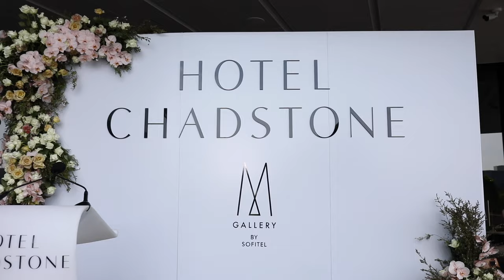Hotel Chadstone Melbourne, MGallery by Sofitel Unveiled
On Friday 1st of November we officially opened, and proudly welcomed our first guests to Hotel Chadstone Melbourne, MGallery by Sofitel.

Our five-star, $130 million hotel was opened today by Mr John Gandel AC; Victorian Minister for Suburban Development, The Hon. Marlene Kairouz MP; Vicinity Centres CEO and Managing Director Grant Kelley; and Chairman & CEO, Accor Asia Pacific, Michael Issenberg.